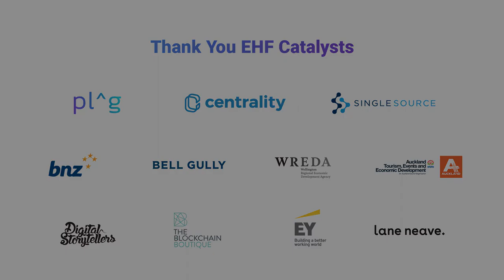Menstrual Cups to Make Period Poverty History - Joanne Paranjothy at New Frontiers Nov 2018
Co-founder of Freedom Cups and EHF Fellow Joanne Paranjothy on menstrual cups as a solution to period poverty, through her company Freedom Cups.